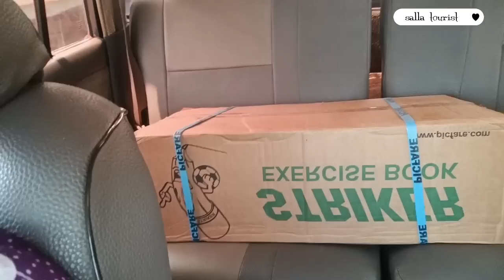we bought seats, windows, and books for our community school